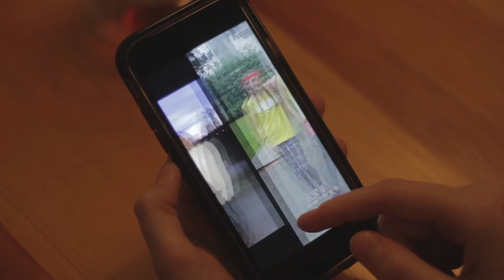En Hustavle (VITALE psykologsenter)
Kone - Kamilla Støydal
Ektemann - Tom Sætre
Regi - Kolbjørn Svendsen

"En Hustavle" av Arnulf Øverland

NESBRU VGS 2017